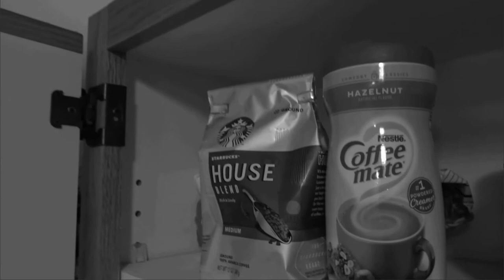" Coffee: The Movie" A Trailer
A dramatic and story rich film about making that exquisite cup of coffee. Stay tune for the sequel, "The Last Cup". This is my first attempt at a video/cinematic. Its far from perfect but fun to make. Hope you enjoy!